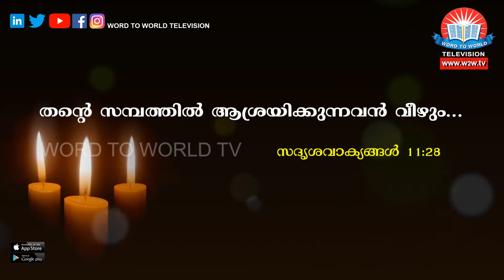Sadrishavakyangal || Rev. Vinod Victor || Episode 69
Sadrishavakyangal Episode 69